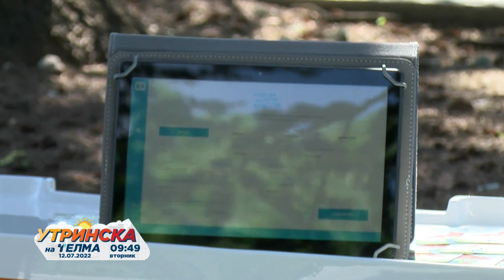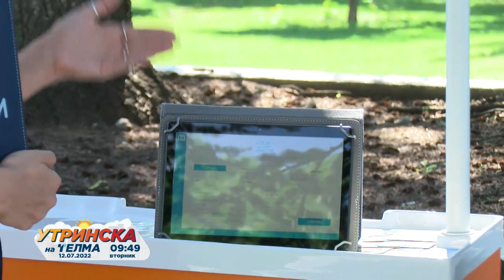НА ЛИЦЕ МЕСТО Кампања АЈДЕ ДА МЕНУВАМЕ ЖИВОТИ СОС Детско Село